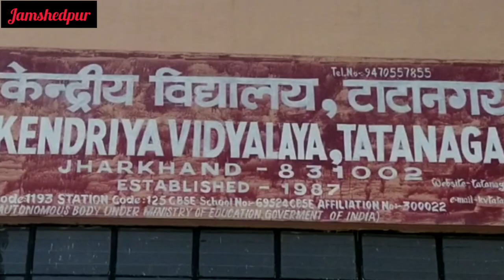स्कूली बच्ची के बीच जागरूकता बढ़ाना दवा दोस्त एनजीओ ने मुफ्त सेनेटरी नैपकिन वितरण किया